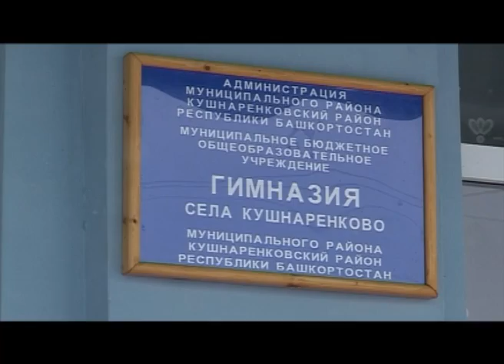Кармановские осетры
Фильм снят на территории Кармановского водохранилища, в одноименном рыбхозе, в январе 2011 года.